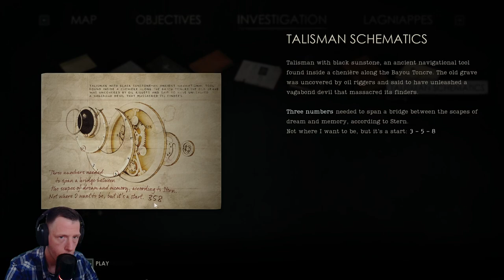Alone in the Dark 2024 Walkthrough Part 2 - Full Game Playthrough | Terrifying Jumpscares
Dive deep into the shadows with our "Alone in the Dark 2024" Walkthrough, where every corner holds a secret and every shadow may hide a nightmare. In this complete "Alone in the Dark 2024" playthrough, we'll explore the haunted corridors and uncover the dark secrets of this chilling game. Experience the terror, the suspense, and the heart-pounding jumpscares that "Alone in the Dark 2024" has to offer.

Join us as we navigate the eerie world of "Alone in the Dark 2024", solving puzzles, facing off against horrifying creatures, and unveiling the mysteries that lurk in the darkness. Whether you're here for the spine-tingling atmosphere, the intricate puzzles, or the sudden jumpscares, "Alone in the Dark 2024" delivers an unforgettable horror gaming experience.

Don't miss any of the action or any of the scares in our "Alone in the Dark 2024" playthrough. Share your own theories and experiences in the comments below, and let's dive into the darkness of "Alone in the Dark 2024" together.

Remember, in "Alone in the Dark 2024", the darkness is never empty.

Game Information:

Title: Alone in the Dark
Developer: Pieces Interactive
Platform: PC
Release Date: 20 Mar, 2024